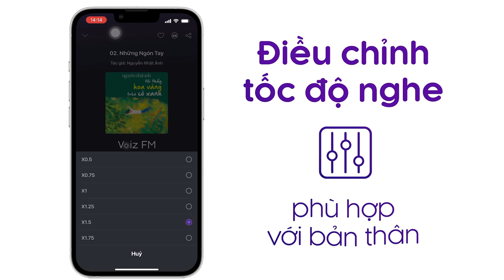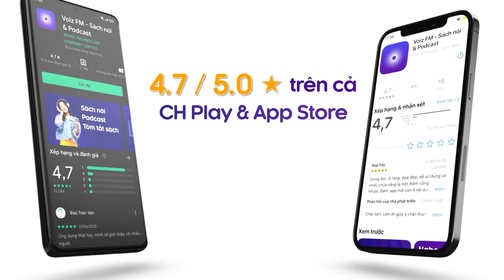Sách nói Người Giải Mã Thị Trường Tài Chính - Gregory Zuckerman | Voiz FM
Nghe trọn nội dung sách nói Người Giải Mã Thị Trường Tài Chính trên ứng dụng Voiz FM

Người Giải Mã Thị Trường Tài Chính viết về một câu chuyện khó tin của nhà toán học bí ẩn với thuật toán tiên phong kiếm được 23 tỷ đô trong thị trường tài chính. Các nhà đầu tư tên tuổi như Warren Buffet, Peter Lynch, Steve Cohen…đều không thể chạm vào kỷ lục của người đàn ông này – Jim Simons.
Jim Simons là người đầu tiên đã tiếp cận thuật toán dựa trên dữ liệu định tính để giải mã và thành công trong việc làm chủ thị trường. Greg Zuckerman là người đã tiếp cận Simons cũng như đồng nghiệp của ông trong công ty và lật mở bí mật vàng trong đầu tư định lượng này.

Tại ứng dụng sách nói Voiz FM, sách nói Người Giải Mã Thị Trường Tài Chính được đầu tư chất lượng âm thanh và thu âm chuyên nghiệp, tốt nhất để mang lại trải nghiệm nghe tuyệt vời cho bạn.

Cảm ơn bạn đã ủng hộ Voiz FM. Nếu bạn yêu thích sách nói Người Giải Mã Thị Trường Tài Chính và các nội dung sách nói podcast khác, hãy đăng ký kênh để nhận thông báo về những nội dung mới nhất của Voiz FM channel nhé. Ngoài ra, bạn có thể nghe BẢN FULL ĐỘC QUYỀN hàng chục ngàn nội dung Chất lượng cao khác tại ứng dụng Voiz FM.